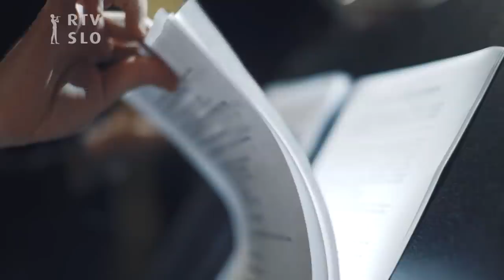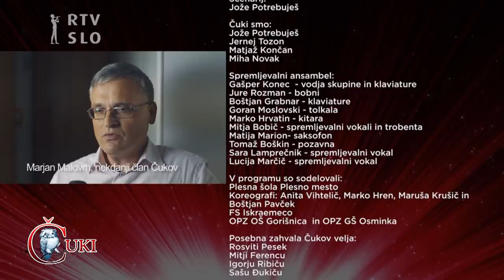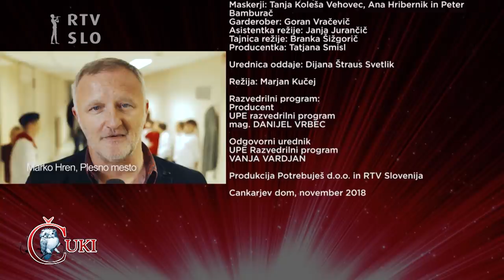ČUKI LEGENDE - 2. del koncerta ob 30 letnici skupine Čuki v Gallusovi dvorani Cankarjevega doma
Produkcija Potrebuješ d.o.o in RTV Slovenija, posneto 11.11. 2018
Scenarij : Jože Potrebuješ
Režija : Marjan Kučej
Čuki smo : Jože Potrebuješ, Jernej Tozon, Matjaž Končan in Miha Novak